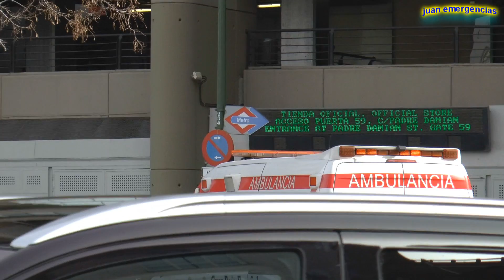Simulacro de Accidente de Multiples víctimas. I Jornadas de Urgencias y Emergencias de Madrid